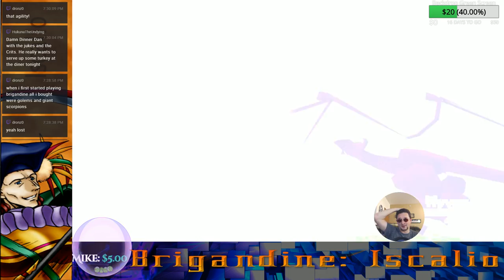BRIGANDINE: LoF Iscalio LP 🤠 'Caerleon Clash'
Live Streaming Brigandine 🕓
Monday  6 PM (CST)
Tuesday  6 PM Banner Saga 3 (CST)
Wednesday  6 PM (CST)
Thursday      6 PM Banner Saga 3 (CST)
Friday     6 PM (CST)
Sunday   8 : 30  PM  Multiplayer -  World At War (CST)

 Iscalio! YES! Let's play this golden classic together. You can offer me a reasonable battle challenge, if you are a subscriber of mine.  Be sure to vote for the next LP by clicking the card on the top right of the video; and also thanks for being so cool! :)
I will in return, save a monster of your choice, name one after you and battle test it!

-I guess I have to plug this too?
See ya in the next episode, Cowboy! 🐎